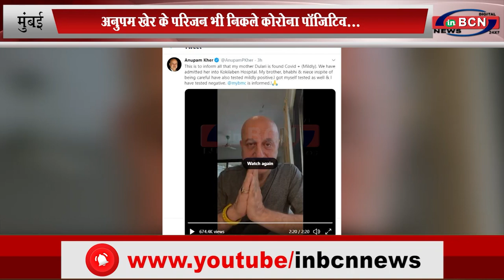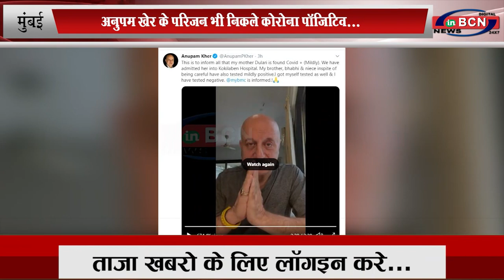अनुपम खेर के परिजन भी निकले कोरोना पॉजिटिव...INBCN News